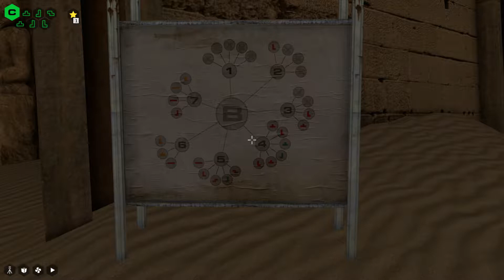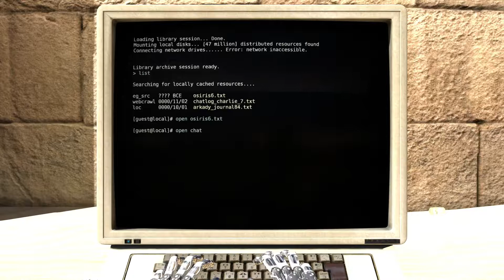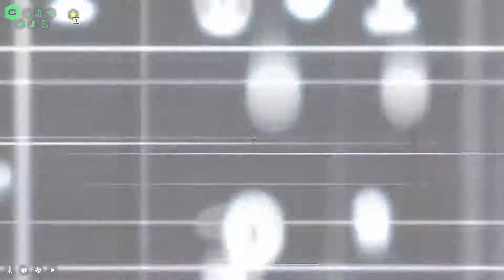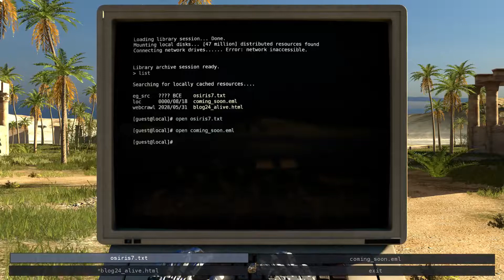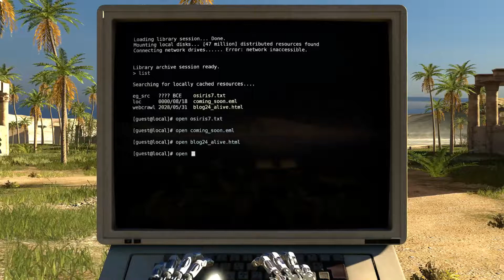Let's Play The Talos Principle [Ep. 9]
I play The Talos Principle a first-person puzzle game from Croteam, published by Devolver Digital.